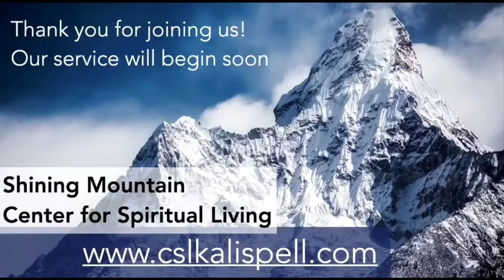H.O.M.E. Rev Linda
Shining Mountains Center for Spiritual Living